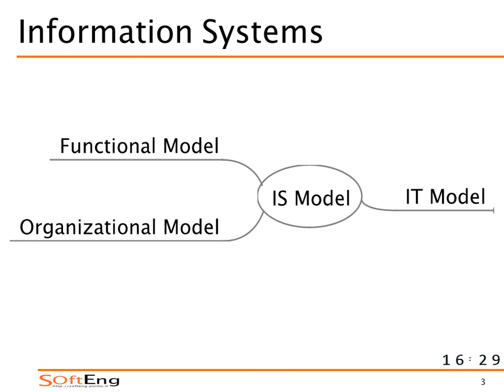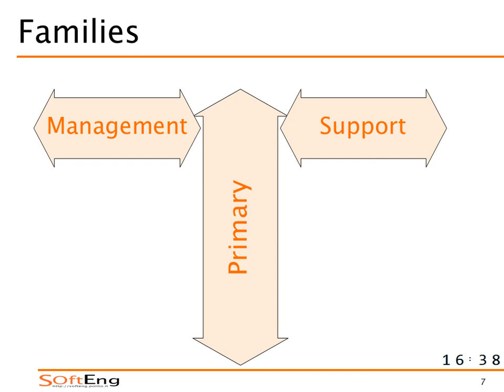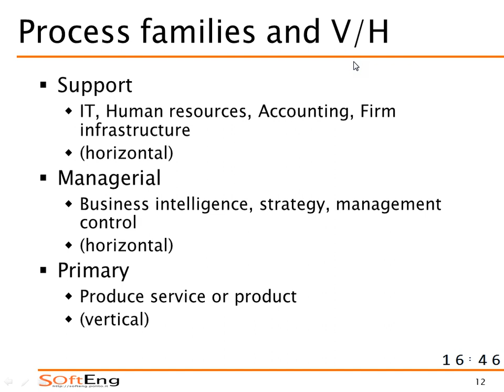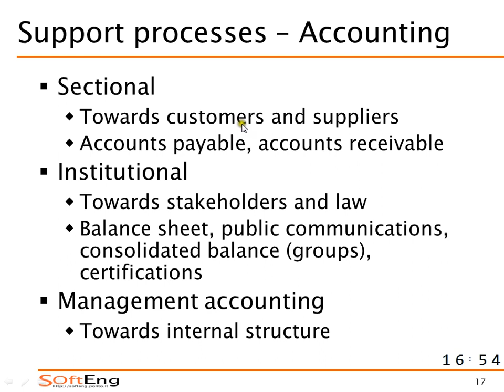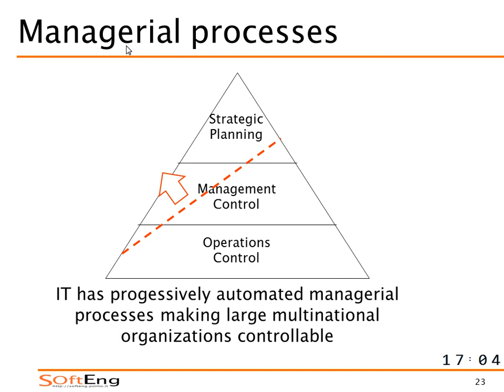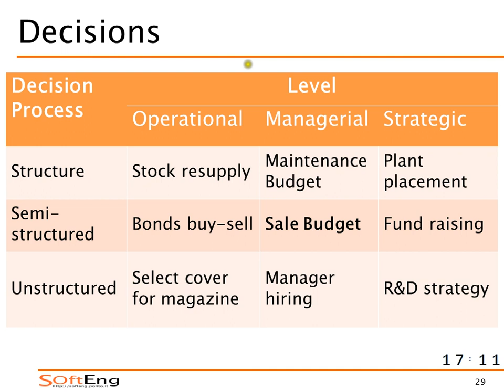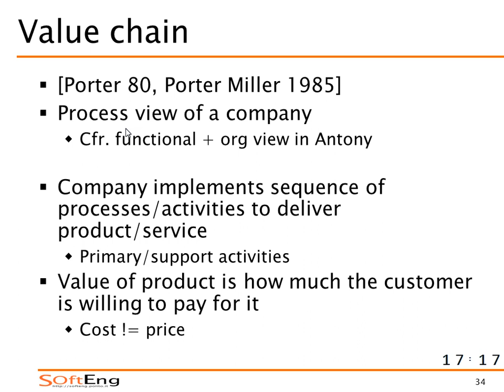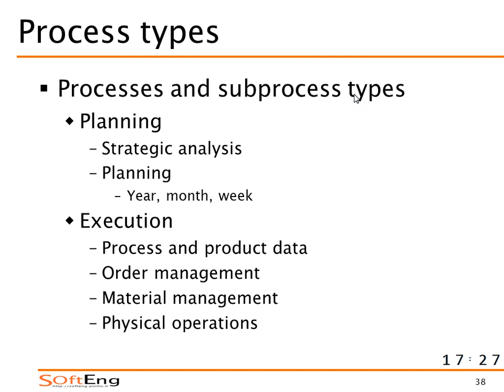Lezione 37 del 08/01/2014 - Sistemi Informativi Aziendali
Argomento:  Famiglie di sistemi informativi